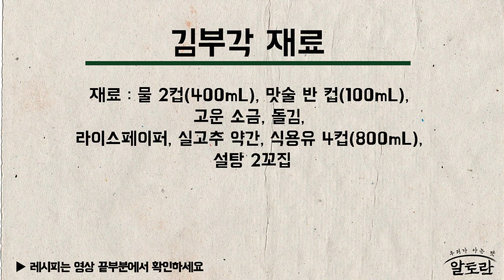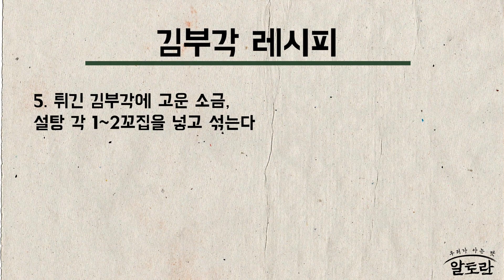김부각 만들기 (김영준 레시피) MBN 211010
알토란 356회 김영준 레시피 MBN 211010

✓매주 일요일 밤 9시 10분 본방송

[김부각 재료]

재료 : 물 2컵(400mL), 맛술 반 컵(100mL),
고운 소금(계량스푼 : 1 작은 술 / 티스푼 : 약 1 작은 술), 돌김, 라이스페이퍼, 실고추 약간, 식용유 4컵(800mL), 설탕 2꼬집

[김부각 만들기]

1. 볼에 물 2컵(400mL), 맛술 반 컵(100mL), 고운 소금 1 작은 술을 넣고 섞는다

2. 라이스페이퍼의 크기에 맞춰 돌김을 자르고 밑간한 물에 라이스페이퍼를 살짝 적신 후 돌김에 붙인다

3. 라이스페이퍼 위에 실고추를 적당량 뿌린 후 에어프라이어 넣고 최저 온도로 맞춰 5분간 돌린다 (* 김 상태에 따라 시간 조절)

4. 라이스페이퍼 붙여 말린 김은 4 등분으로 자른 후 165도로 예열한 식용유에 넣고 3~5초간 튀긴다.
(* 하얗게 부풀면 바로 꺼내기)

5. 튀긴 김부각에 고운 소금•설탕 각 1~2꼬집을 넣고 섞는다